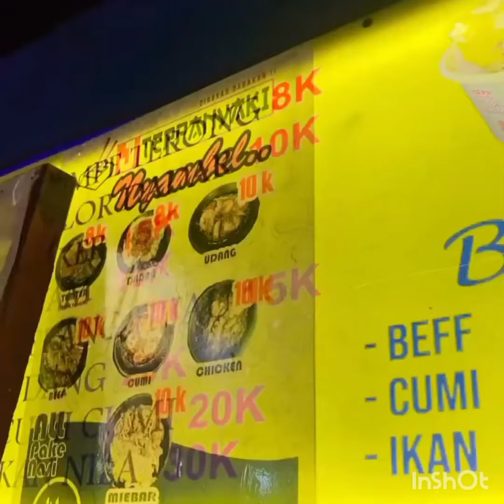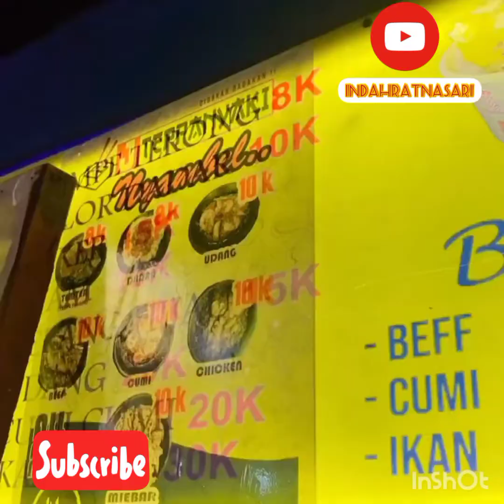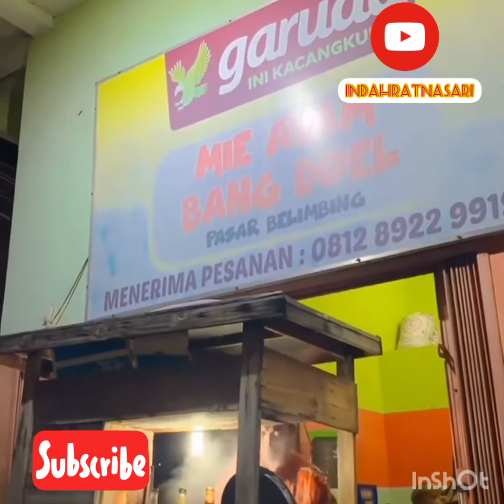RIVIEW MAKANAN DI TANJUNG PRIOK | MIE AYAM BANG DIEL PALING BEST#kulinerindonesia